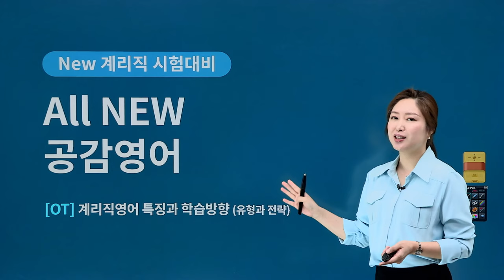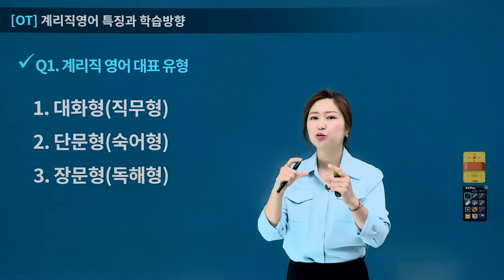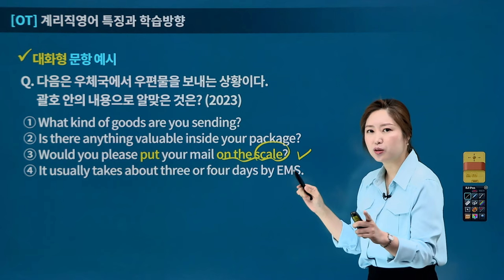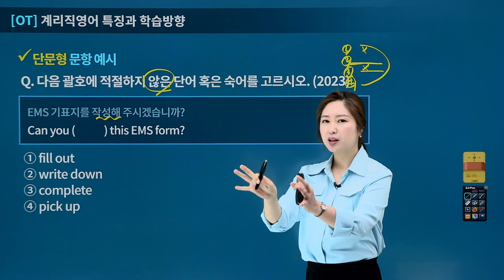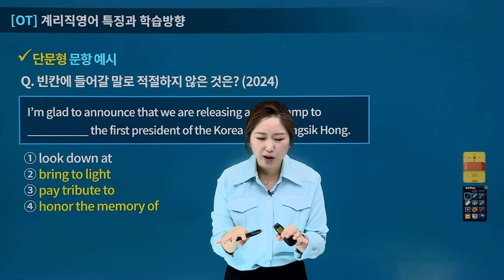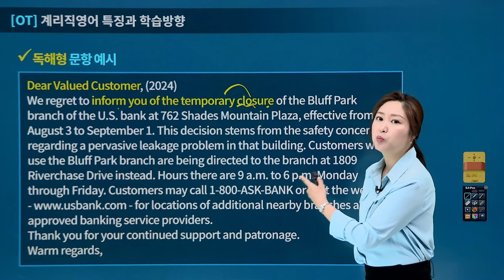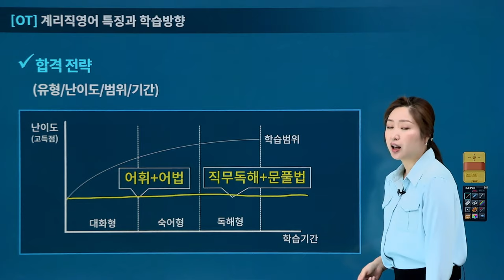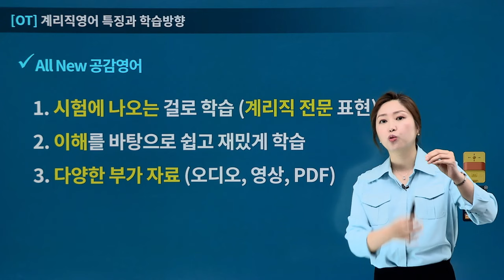[유상통] JANE 2025 계리직 공감영어 베이직 OT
📌오직 계리직을 위한 기초 영어!
2024년 계리직 시험에서 놀라운 적중률을 보여주셨던 JANE쌤의 '계리직 기초영어'
유일무이, One & Only 계리직만을 위한 맞춤 영어, JANE 쌤과 함께 시작합니다!

계리직 공감영어 베이직?!
💕 계리직 영어 시험에 특화 및 최적화 된 강좌!
💕 어휘+문법+독해+기출까지 다루는 기본 강좌!

1. 왕초보 초시생도 한 번에 이해하는 '쉬운 설명'
2. 스스로도 놀랄 정도로 강의만 따라가다 보면 실력이 UP 되는 '재미가 있는 강의'
3. 1분 1초도 아깝지 않게 필수 배경지식부터 출제자의 시선까지 '알찬 강의'

💡JANE쌤의 공감영어가 가진 Kill Point!
✔ 학습자의 수준에 따라 회독별 커리큘럼 상이!
✔ 기본/심화/완성 3단계로 구성, 회독별 점점 실력이 업그레이드 될 수 있도록 강좌 구성
✔ JANE쌤의 풍성한 피드백의 강좌와 교재 이외에도 보충자료와 보충 강좌 제공!
✔ 수험생 개인별 약점에 맞는 강의와 교안 구성으로 계리직 영어 고득점 달성!

2025 계리직을 준비하시는 수험생을 위한 완벽한 솔루션!
JANE쌤의 공감영어와 함께 계리직 합격에 도전해 보세요!